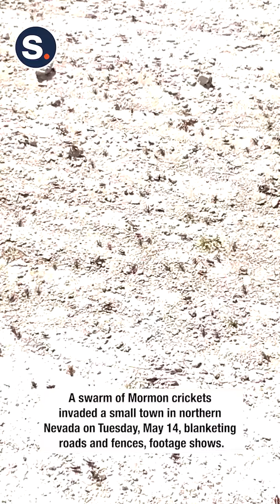Massive Swarm of Mormon Crickets Invades Northern Nevada